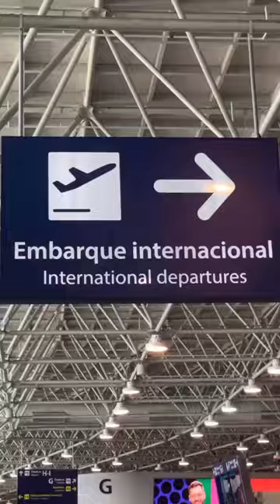Siga-me para mais ♥️✈️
✈️🌎 Se você tem disposição para correr o risco, saiba que do outro lado… Do outro lado o bicho pega, você sofre, você chora, você se vê no fundo do poço, mas você sabe que toda dor e todo sofrimento vem pra te tornar uma pessoa mais forte.

Vida de imigrante NÃO é fácil!